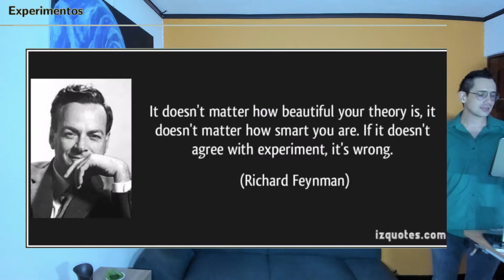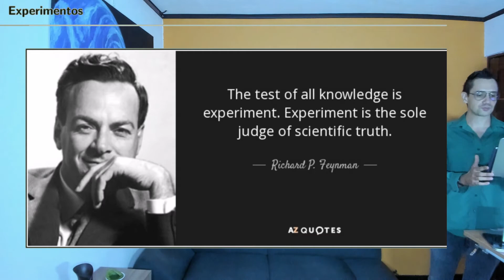Diseño de experimentos S2 02 Presentación del tema introducción al diseño de experimentos